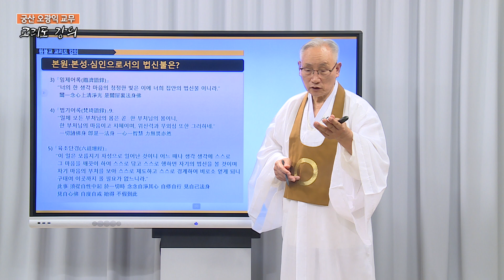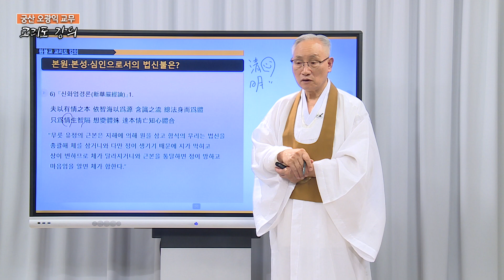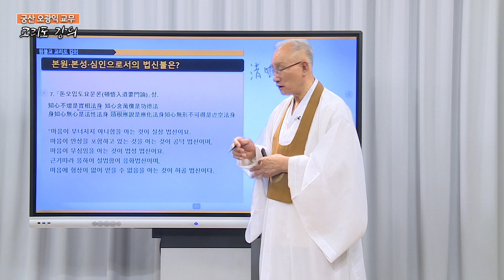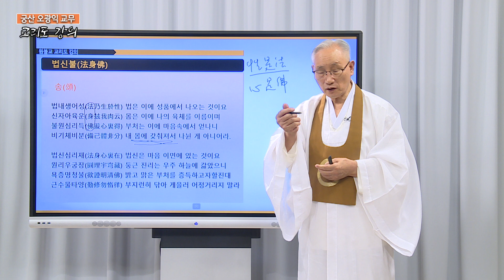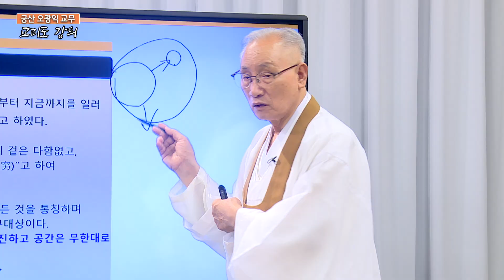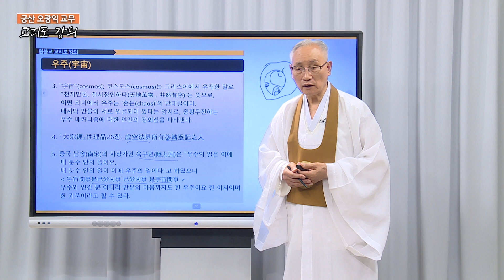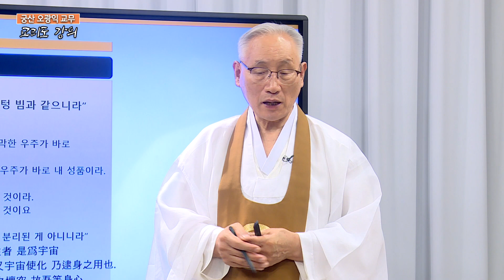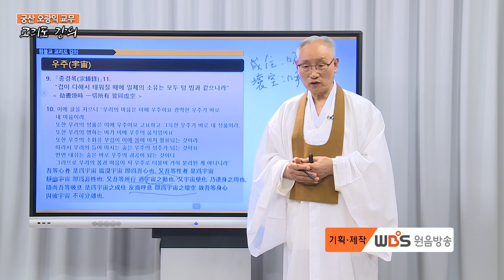[211020]궁산 오광익 교무의 "교리도 강의" 14회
주제 : 교리도 중 “법신불에 대하여 2부, 우주”